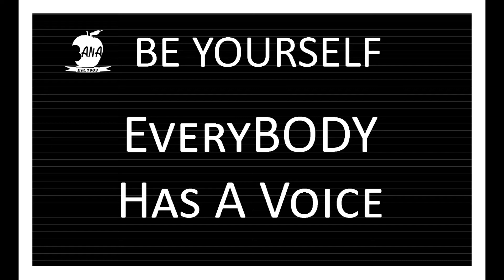Everybody #2 1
Eating disorders affect people of all genders, ages, classes, abilities, races and ethnic backgrounds. In fact, over 1 million Canadians struggle with eating disorders. Although this is true, there is still a lot of misinformation, stereotypes and myths about this disorder that exist in society.

We are encouraging people from our community to take our Positive Body Image Pledge. With the increased use of social media, we are inundated with images of unattainable body ideals and the pressures to reach them. Research tells us that this consequently has a negative effect on our own body image and self-esteem. By taking the pledge, you are recognizing this but making the promise to do your best to love and accept yourself as is and to treat your body with respect, despite what society is telling us we are supposed to be. We hope to encourage greater acceptance of body diversity and being ourselves on social media, as well as, showcase that no one is exempt from having body image concerns.

Take the pledge and tag us @banawindsor to show your support, or encourage friends, family or co-workers to do the same. The pledge can be found here. Use the hashtag everyBODYhasavoice!